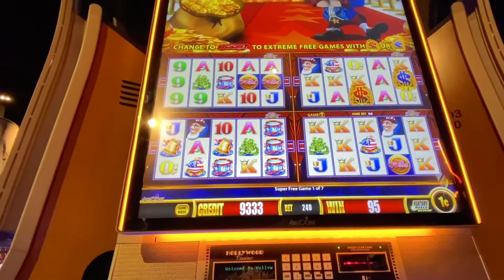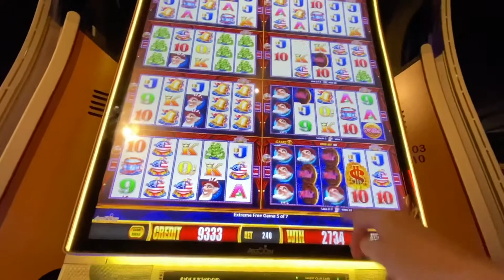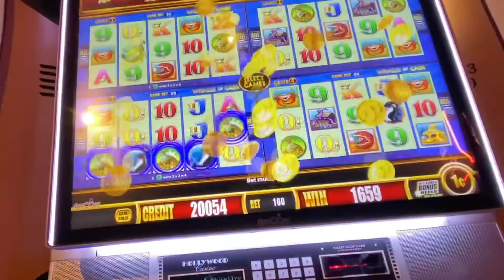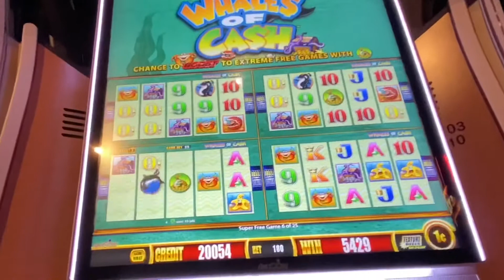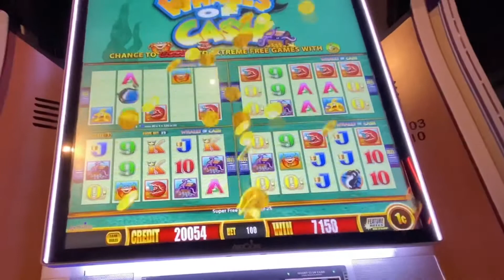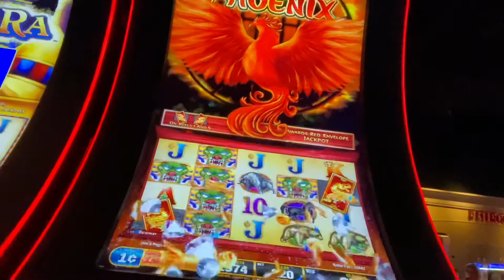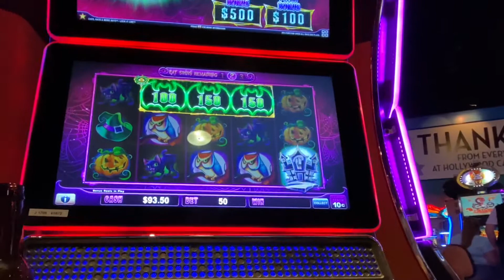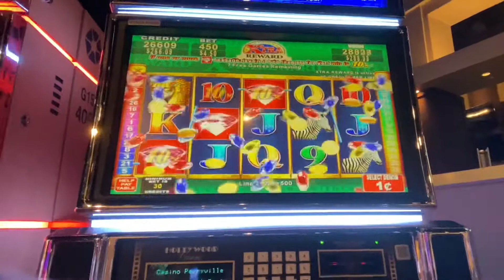EXTREME FREE GAMES AND RARE 5 COIN TRIGGER WHALES OF CASH AND WILD AMERICOINS BIG WINS !!!